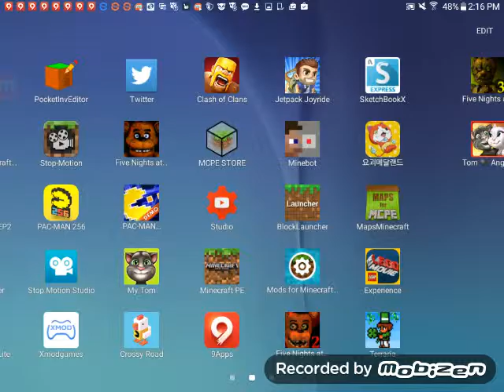MCPE horror map:OH MY GOD DARNED IT!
God my god    how am I supposed to escape!